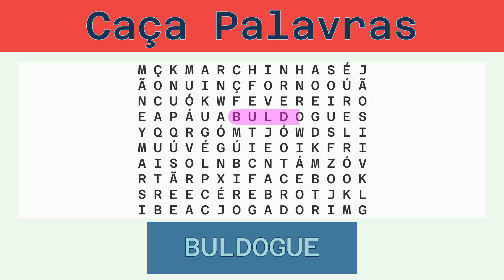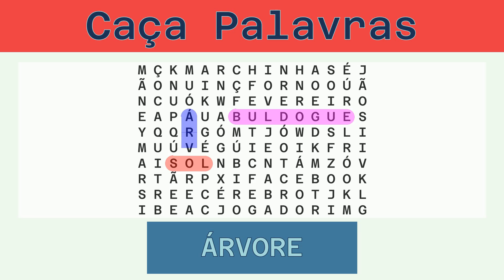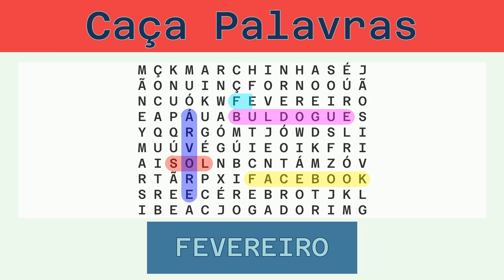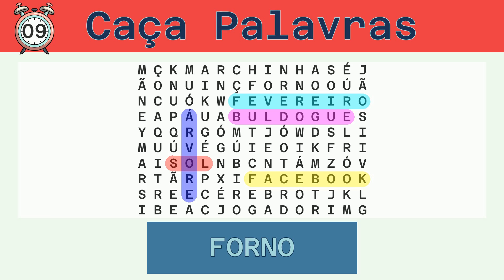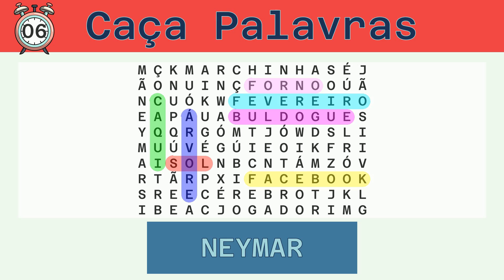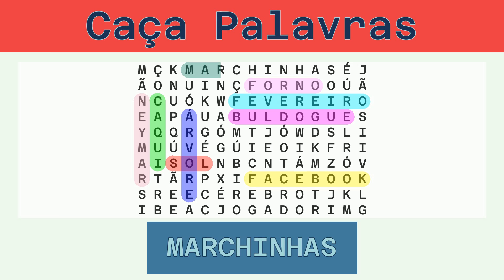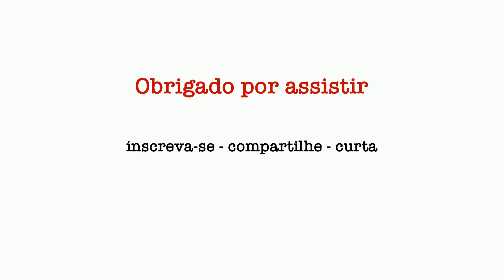Caça Palavras - Desafio do Dia 08/04/2022 - Fácil - Diversos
Palavras a serem buscadas:
BULDOGUE, SOL, ÁRVORE, FACEBOOK, FEVEREIRO, FORNO, CAQUI, NEYMAR, MARCHINHAS, CÉREBRO, JOGADOR,

Solução:
00:30 BULDOGUE
01:07 SOL
01:39 ÁRVORE
02:14 FACEBOOK
02:51 FEVEREIRO
03:29 FORNO
04:03 CAQUI
04:37 NEYMAR
05:12 MARCHINHAS
05:51 CÉREBRO
06:27 JOGADOR